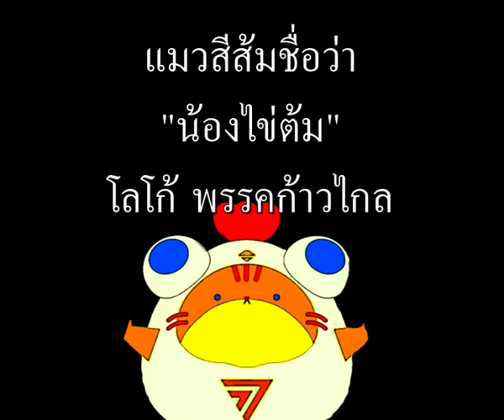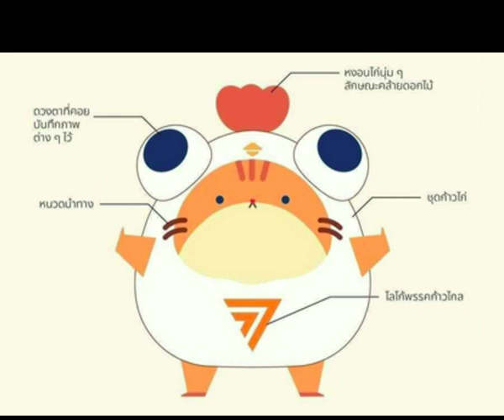กลอน (667) "ไข่ต้ม" แมววิเศษ ของพิธา (พรรค ก้าวไก่)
1.ชัชชาติ สิทธพันธุ์
2.สรยุทธ เรื่องเล่าเช้านี้
3.อภิสิทธิ์ เวชชาชีวะ
4.พิธา พรรคก้าวไกล
5. รังสิมันต์ โรม